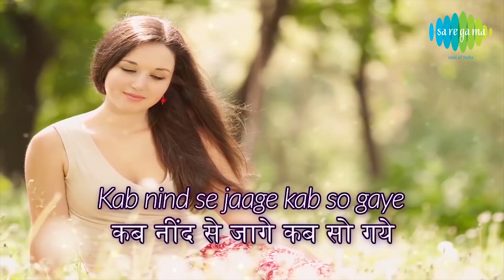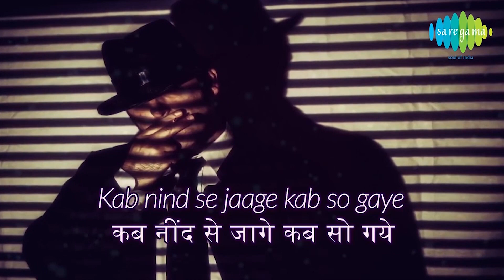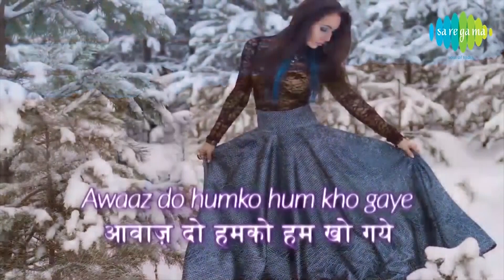How to make Skin Toner at home | Smooth Skin | Beauty Tips | Skincare | DIY | Home Remedy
Learn how to make toner to keep your skin beautiful only on @saregamashortsofficial .

While every attempt has been made to ensure that the information being provided has been obtained from reliable sources, Saregama India Limited is not responsible for any errors or omissions, or for the results obtained from the use of this information. All information is provided "as is", with no guarantee of completeness or accuracy.